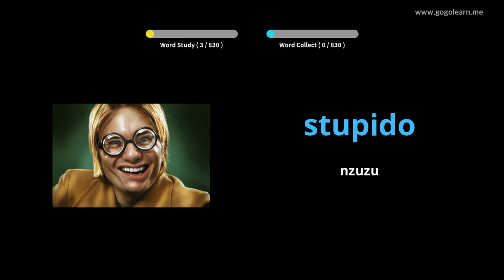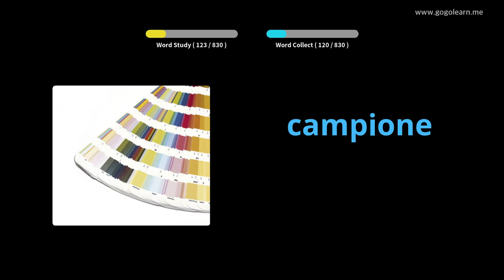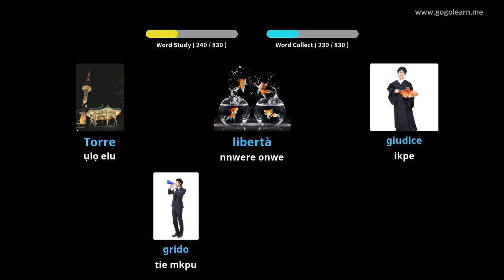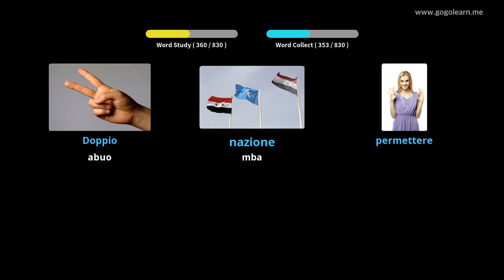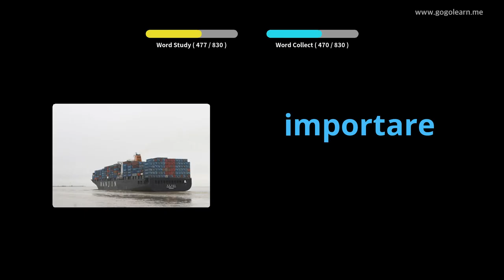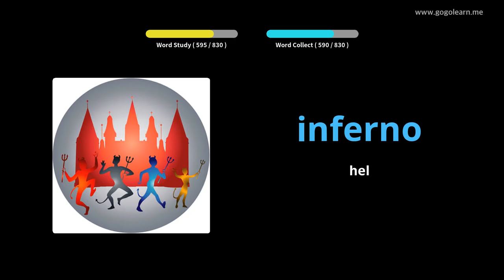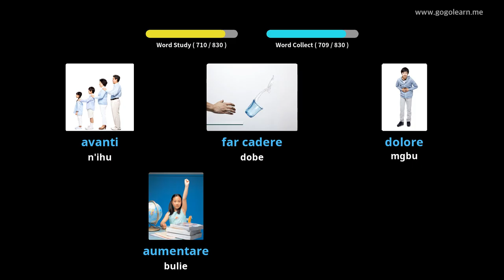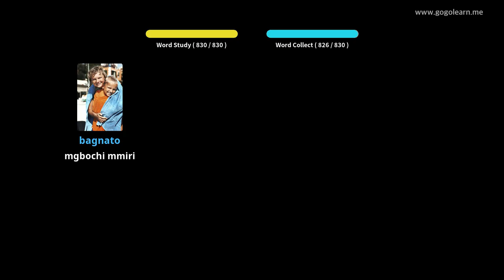Nsụgharị Vtalianti octali Mgbe Ọ Na-ehi ụra | Golearn